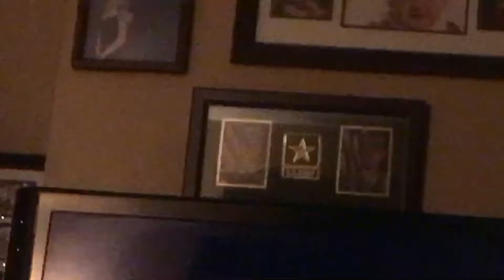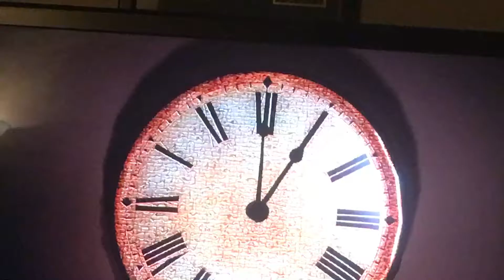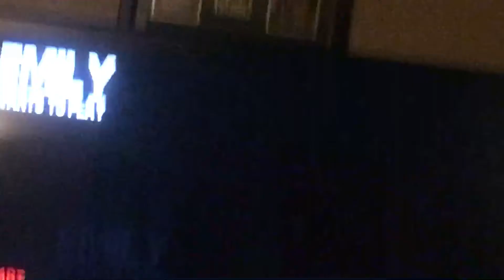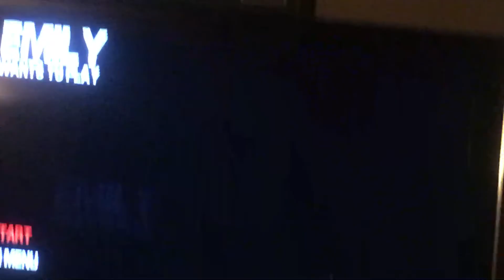EMILY WANTS TI PLAY)HEM HEM MMMMM